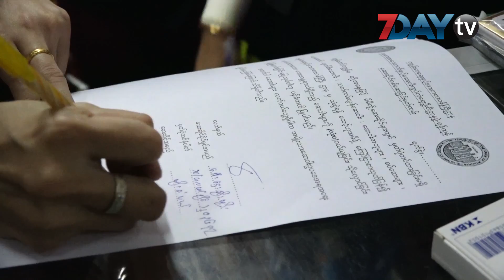FDA က ေညာင္ပင္ေလးေစ်းနဲ႔ လမ္းမေတာ္ကေဆးဆိုင္ေတြကို ဝင္ေရာက္စစ္ေဆးၿပီ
ေညာင္ပင္ေလးေစ်းနဲ႕ လမ္းမေတာ္ျမိဳ႕နယ္မွာ ရွိတဲ့ေဆးဆိုင္တခ်ိဳ႕ကို  FDAက တာ၀န္ရွိသူေတြ၊ ရန္ကုန္ျမိဳ႕ေတာ္ စည္ပင္သာယာေရးေကာ္မတီက တာ၀န္ရွိသူေတြ၊ျမန္မာႏိုင္ငံရဲတပ္ဖြဲ႕၊ျပည္သူ႕က်န္းမာေရးဦးစီးဌာန၊ စားသုံးသူေရးရာဦးစီးဌာန စတဲ့အဖြဲ႕ေတြက ေရွာင္တခင္၀င္ေရာက္ စစ္ေဆးေနတာကိုေတြ႕ရပါတယ္။

ျပည္သူေတြအတြက္ ေဘးအႏၱရာယ္ကင္းရွင္းေစဖို႕ ရည္ရြယ္ခ်က္နဲ႕FDA က  စီမံခ်က္ေရးဆြဲျပီး စစ္ေဆးတာျဖစ္တယ္လို႕ သိရပါတယ္။ ရန္ကုန္တိုင္းက ျမိဳ႕နယ္(၄၄)ျမိဳ႕နယ္မွာ ရွိတဲ့ ေစ်းေတြ၊ေဆးဆိုင္ေတြအားလံုးကို ဝင္ေရာက္စစ္ေဆးမွာလို႔ သိရပါတယ္။ အခုတစ္ၾကိမ္ စစ္ေဆးတဲ့ စီမံခ်က္မွာေတာ့  ပညာေပးတဲ့လုပ္ငန္းေတြ အျပင္ အေရးယူမႈေတြပါ ပူးတြဲလုပ္သြားမွာ ျဖစ္တယ္လို႕ FDA ရန္ကုန္ရုံးခြဲရဲ႕ ဦးစီးအရာရွိ ေဒါက္တာျဖိဳးမာန္သက္ဦးက ေျပာပါတယ္။

အခုတစ္ပတ္အတြင္း အေရွ႔ပိုင္းခရိုင္မွာရွိတဲ့ ေစ်းတခ်ိဳ႕နဲ႕ ေဆးဆိုင္ေတြကို စစ္ေဆးသြားဖို႕ရွိျပီး ခရိုင္(၄)ခရိုင္ကို အလွည့္က်စီ ေရွာင္တခင္စစ္ေဆးမႈေတြလုပ္ေဆာင္သြားမွာျဖစ္ပါတယ္။ စီမံခ်က္ျဖစ္တဲ့ ျမိဳ႕နယ္(၄၄)ျမိဳ႕နယ္က ေစ်းေတြ၊ ေဆးဆိုင္ေတြနဲ႕ စတိုးဆိုင္ေတြ အားလုံးနီးပါးစုံတဲ့ အထိ စစ္ေဆးသြားမွာျဖစ္ၿပီး တစ္ပတ္ကို ႏွစ္ရက္ ေစ်းကြက္ေထာက္လွမ္းမႈ လုပ္ေဆာင္မွာ ျဖစ္တယ္လို႕ သိရပါတယ္။

ရုပ္သံသတင္းေထာက္ - လြင္သဲငယ္ဦး